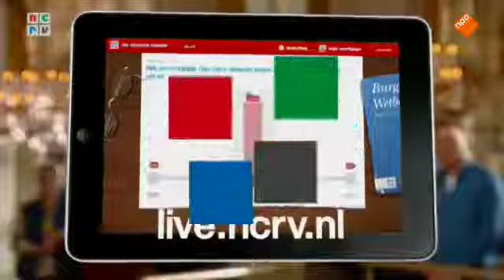De Rijdende Rechter 24 03 2015 Verwoest in Soest